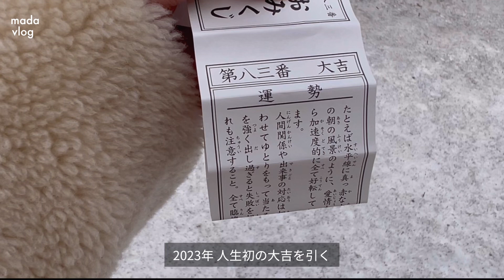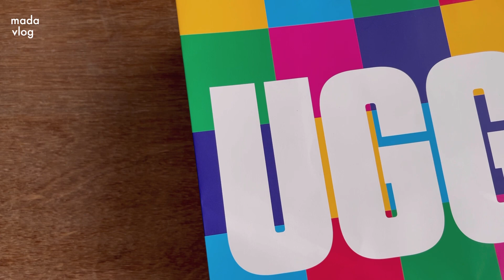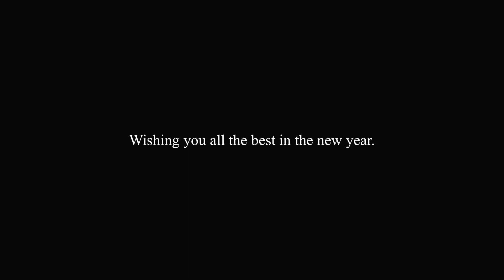VLOG｜2023年 初詣とおみくじと、福レ餅｜新年は Dior と PAUL から始まりました｜この冬の寒さは UGG で乗り切ります｜ガチャガチャで当たったキーホルダーをカスタマイズしてみたよ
またしてもお久しぶりになってしまいました(›‹)
いつもご視聴くださり有難う御座います

2023年 初詣の様子やここ最近のお買い物事情
新年早々からガチャガチャを回しました (笑)
今年は「何もしない」から「何かをする」を目標に過ごせたらと思います